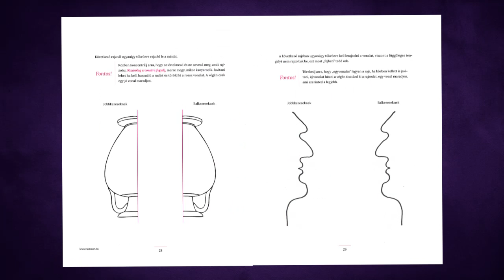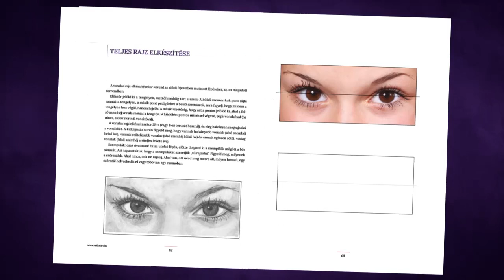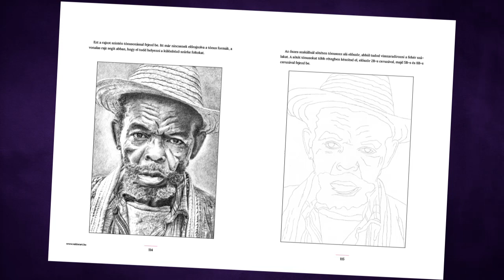Így fogsz napi 15 perc gyakorlással 1 hónap múlva profin rajzolni!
Ennek a könyvnek a segítségével napi 1 perc gyakorlással, 1 hónap múlva már profin fogsz rajzolni! 10 izgalmas fejezet és 46 gyakorló rajz elkészítésével az alapoktól egészen a portré rajzolásig tudsz eljutni!

Ha legkésőbb 2022. január  26, KEDD ÉJFÉLIG megrendeled a szállítás belföldön teljesen ingyenes!

További részletekért kattints a linkre!